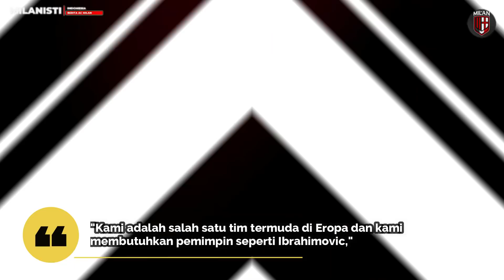Ibra Perpanjang Kontrak🔥Sayap Andalan Eropa Timur Milik Milan👍Bergamo dan Kebangkitan AC Milan👏🥰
1. Hancur Lebur di Bergamo dan Momen di Balik Kebangkitan AC Milan
2. Paolo Maldini: AC Milan Belum Selevel dengan Liverpool dan Bayern Munchen
3. Ante Rebic, Sayap Andalan Eropa Timur Milik AC Milan
4. Paolo Maldini Pastikan Zlatan Ibrahimovic Siap Perpanjang Kontrak